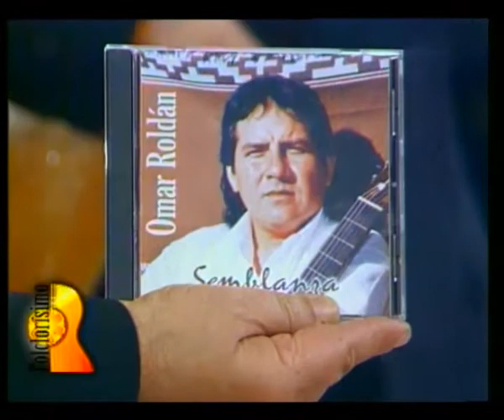FOLCLORISIMO TV - CARLOS GIACHETTI -OMAR ROLDAN - DEL GUITARRERO POBRE